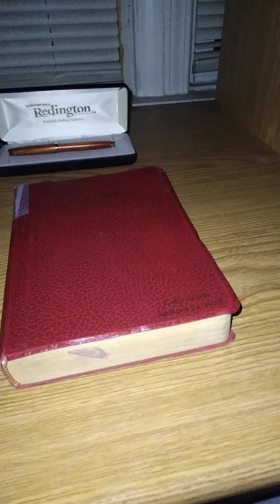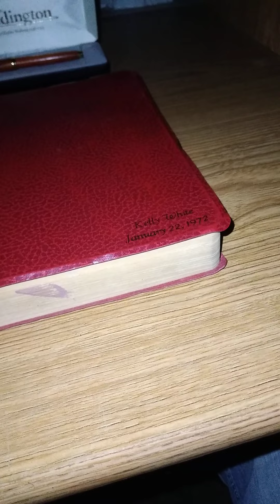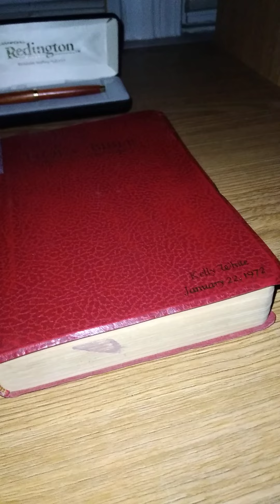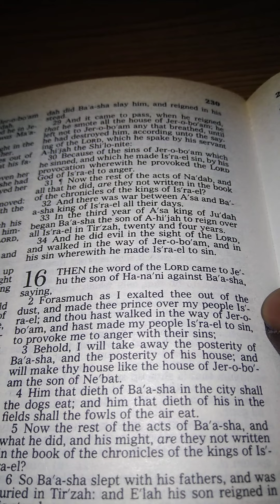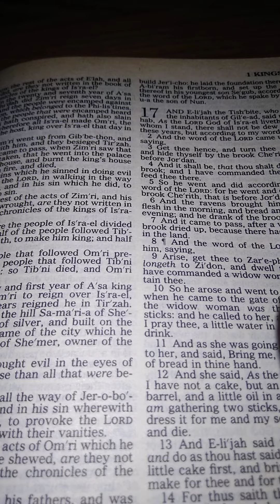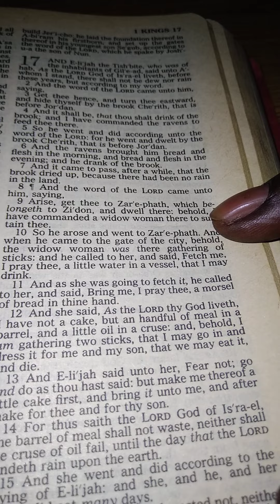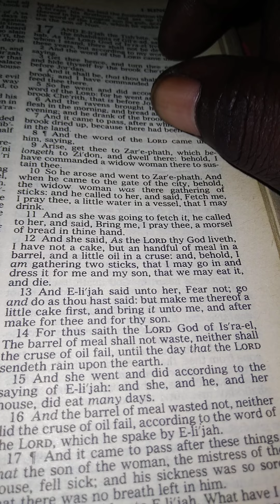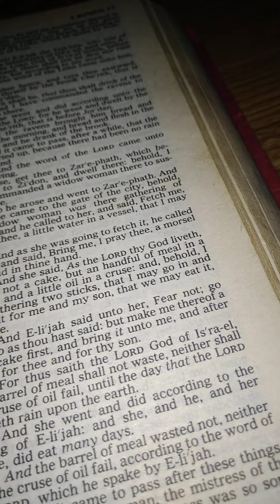Authentic or Nothing ( Ezekiel 18 *25-32 ☝💛👈👣🙏🧎‍♂️🧎‍♀️👨‍👩‍👧‍👧🤰🙋‍♂️👩‍🍼👨‍🍼🛡💪🩸☂️🌎👈💯©️